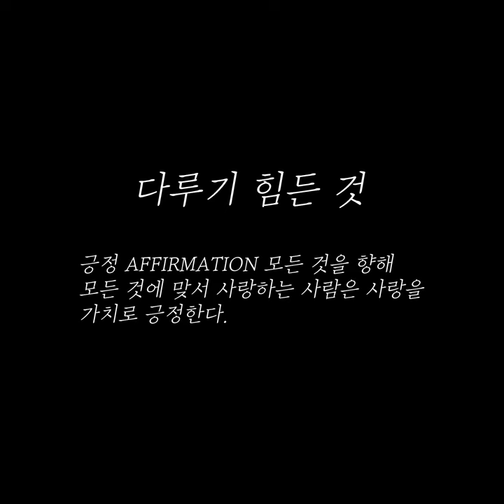미라클 - 사랑과 기적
'미라클' (감독 예란희, 2023), 예고편

2023 성북청춘불패영화제 단편경쟁 진출, '관객상' 수상

- 출연진: 강주희, 오재성

[Synopsys]
오늘도 소개팅에 실패한 여자는 단골 막걸리집으로 발걸음을 옮긴다.
그곳에서 우연히 낯선 남자를 만나게 되어 자연스럽게 이야기가 흘러가지만
‘사랑’ 의 존재여부에 대하여 갈등을 마주하게 된다.

[연출의 변]
늘 곁에 있지만 눈치 채기 어려웠던 사소한 것들, 그 안에 사랑이 있었을지 궁금하다

퍼니콘 카카오톡 및 인스타그램 DM